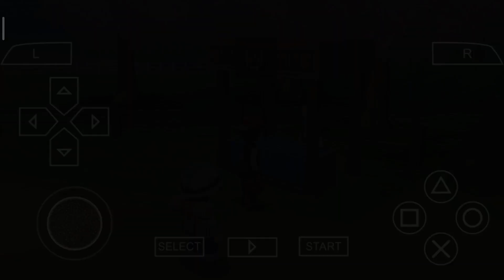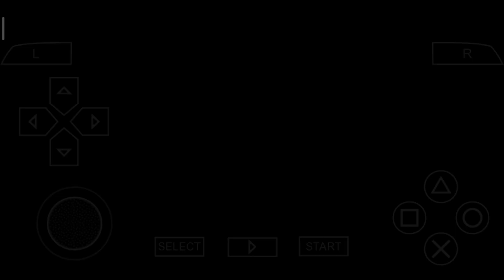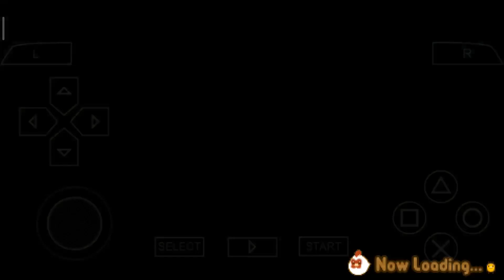MECHA EVENT PERTANDINGAN DENGAN ROBOT KUDA CHARLES | HARVEST MOON: HERO OF LEAF VALLEY - DAY 142